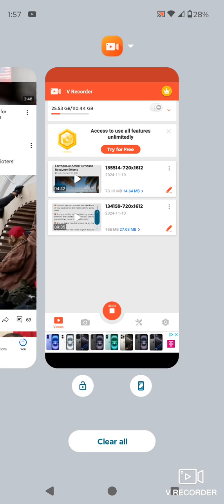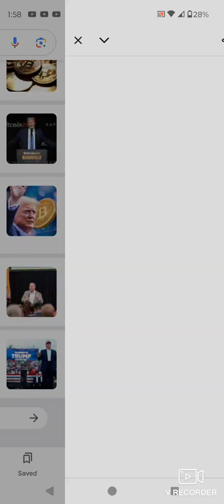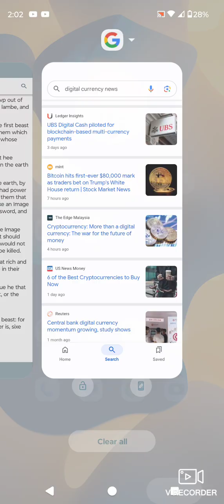Sitdown Lesson,M.O.T.B News Update as of Sunday Afternoon (11/10/2024).Part 1.